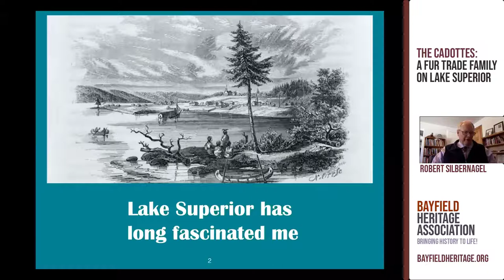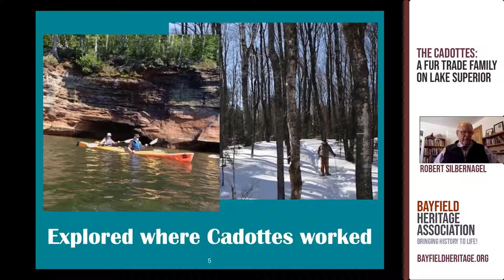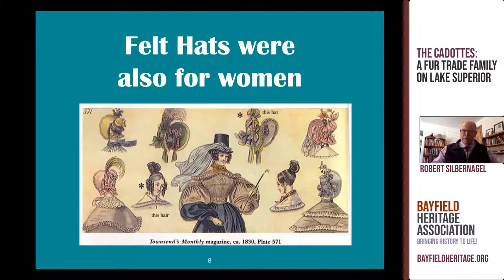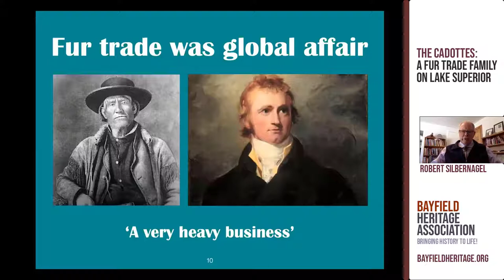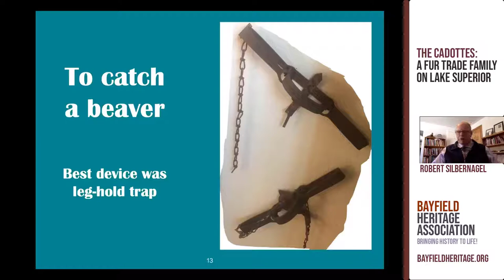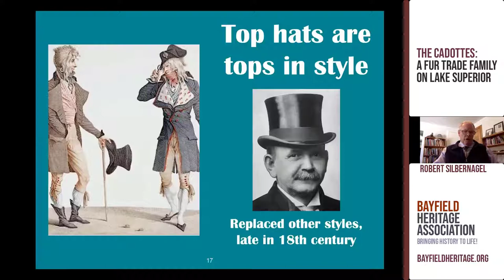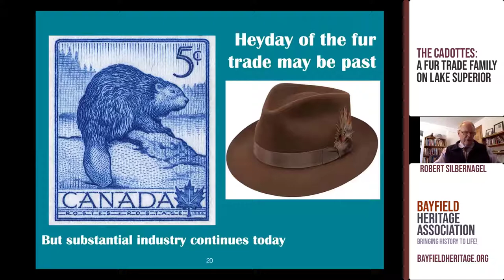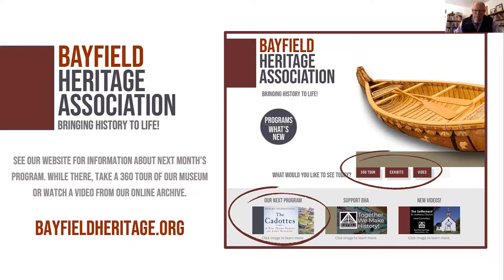The Cadottes: A Fur Trade Family on Lake Superior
The Great Lakes fur trade spanned two centuries and thousands of miles, but the story of one particular family, the Cadottes, illuminates the history of trade and trapping while exploring under-researched stories of French-Ojibwe political, social, and economic relations. Multiple generations of Cadottes were involved in the trade, usually working as interpreters and peacemakers, as the region passed from French to British to American control. Focusing on the years 1760 to 1840—the heyday of the Great Lakes fur trade.

Robert Silbernagel delves into the lives of the Cadottes, with particular emphasis on the Ojibwe–French Canadian Michel Cadotte and his Ojibwe wife, Equaysayway, who were traders and regional leaders on Madeline Island for nearly forty years.